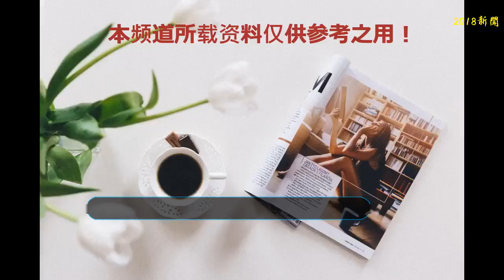和鄭凱分手后，她的反而更加魅力十足，人氣爆棚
說到鄭愷大家應該再熟悉不過了，不管是他演過的電視劇還是參加的哪些綜藝節目，鄭愷的表現都讓我們銘記在心，說到鄭愷大家第一時間會想到的就是她的前女友程曉玥，程曉玥大家應該都知道吧，小編也是在看過鄭愷和他的女友曝光戀情之后才關注的她，而且程曉玥也參加過一些的 綜藝節目，她也和鄭愷一起參加過我們相愛吧的真人秀錄制，也深受大家的關注。說到程曉玥和鄭愷，一直是我們大家都非常看好的一對小情侶，但是不知什么原因最終以分手告終，兩人是和平分手，說還是朋友，但這條新聞一出引起了很多網友的爭論。而且大家都感到非常的惋惜。說到程曉玥，她從小出生在一個家庭條件非常優越的環境中，而且程曉玥從小就有很高的藝術細胞，她畢業于多倫多大學，而且程曉玥的性格非常的活潑，作風也是大膽豪放，程曉玥對自己的要求也是非常高，程曉玥不但人長的漂亮而且她還是一個時尚博主，大家關注她的微博的應該都知道，程曉玥經常參加各種時裝周，而且她的穿衣風格也是很時尚。不管是美妝護膚還是時尚穿搭，程曉玥都非常的精湛，而且特別有女人味。就在近期舉行的紐約時裝周，有很多明星去前往參加，在其中鄭愷的前女友程曉玥也是肯定少不了的，程曉玥幾乎是整個時裝周都留在那里看秀，而且程曉玥的時裝造型也是非常好看，各種時裝造型都被她展現的淋漓盡致，不管是性感的還是甜美的，大家可以看一下。首先是這個性感的黑色連衣裙，再配上這雙白色高跟鞋，身材真的是凸顯的非常優雅，黑色本來就是顯瘦，再加上原本身材高挑纖細的程曉玥看上去特別的有女人味。這個也是一個性感類的，一條花色亮片的連衣裙，非常顯身材，把程曉玥完美的身材曲線的顯現出來了，超美的。下面看一下這條成熟簡約風格的連衣裙，看上去黑色的吊帶連衣裙顯得非常接地氣，而且再配上她粉色的包包，感覺有種非常大方有氣質。分手后的程曉玥感覺整個人也都非常有活力，有魅力，在時裝方面也是走在前線，任何衣服搭配都特別時尚潮流，大家喜歡程曉玥的穿搭嗎？愛美的小仙女可以跟著程曉玥學習穿搭哦。